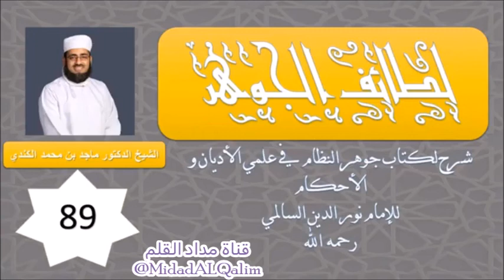تفصيل وبيان حكم الطواف بين الصفا والمروة. الشيخ ماجد الكندي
مصدر المقطع:

لطائف الجوهر (89) - السعي 1
الشيخ ماجد الكندي
@الدكتور ماجد بن محمد الكندي
 @Wahid Al-Shuely